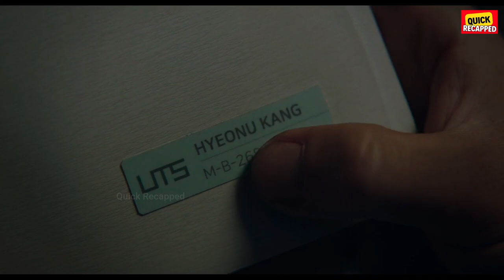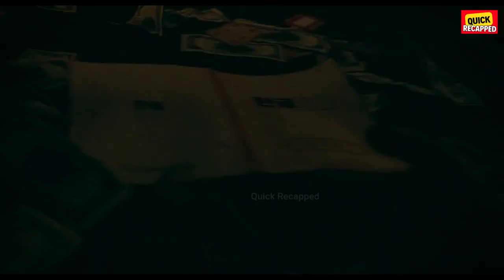Astronauts Find Abandoned AI Girl in Aircraft Engine, Suspecting Her to be a Walking Bomb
During their space mission, a group of astronauts stumbled upon an abandoned girl inside an aircraft engine, only to discover later that she was an AI girl. They received a tempting offer of $2 million for her sale, but were left astonished when they learned she was an actual human being.